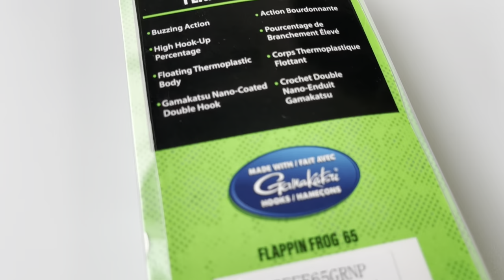SPRO FLAPPIN FROG 説明動画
スプロの２０２２年
新製品の動画です。
今までにない素材ですので是非お試しください！！